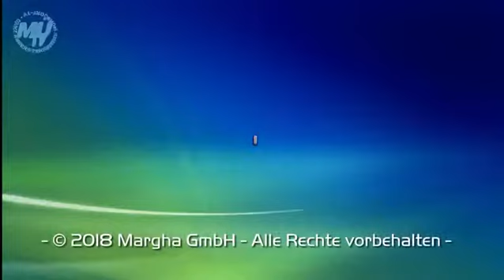Mit Kapitän Pötzsch auf der MS Waldkraiburg auf großer Reise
Auf die MS Waldkraiburg mit Kapitän Robert Pötzsch am Ruder lud die Stadt diesmal ins Haus der Kultur zum Stadtball. Los ging's schon vor dem Haus wo der Teppich diesmal blau war.